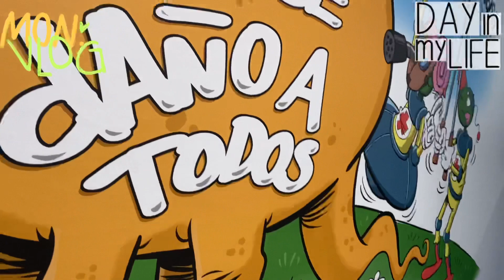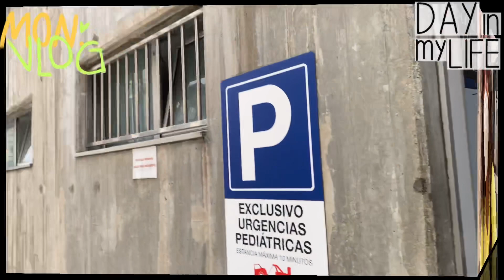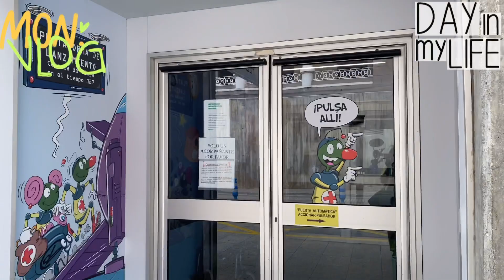Day at sick kids hospital vlog/Spain hospitals/went for venue hunting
Hey pretty queens
   This is another vlog which I’m so so excited to watch with you guys, it’s about how I spent my Easter holiday and some of the things that went through
    I will be taking you to the hospital , kids section and also taking you for venue hunting , as we will be celebrating an event and we are in need of a spacious place due to the pandemic so please stay tuned for this amazing vlog and much more
  Thanks so much and God bless